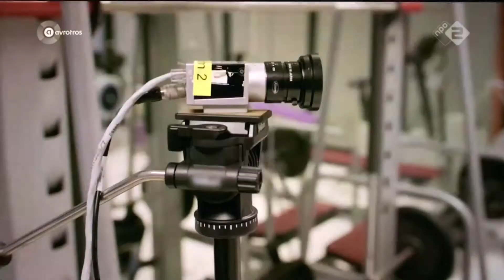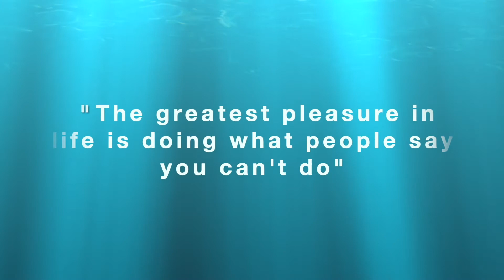Indy Jongman - Swimming Recruiting Video - Slamstox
Slamstox is a student-athlete company.  We help ambitious student-athletes to find a team and a university that best fit their needs. We work from The Netherlands and Los Angeles and the Slamstox team consists of all (ex) student athletes. for more information.

Slamstox helpt student atleten om studiebeurzen in de USA te vinden. Ben jij er klaar voor om te sporten en studeren in Amerika en je droom achterna te gaan? Wij werken vanuit Nederland en Los Angeles en begeleiden student atleten in 35 verschillende sporten, waaronder tennis, hockey, voetbal en golf.